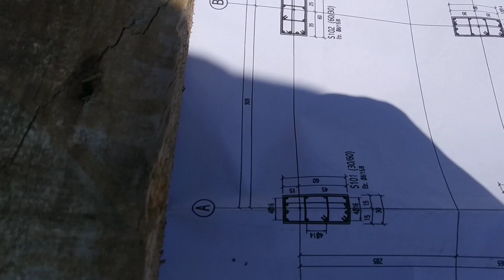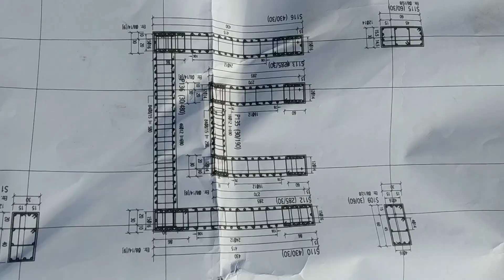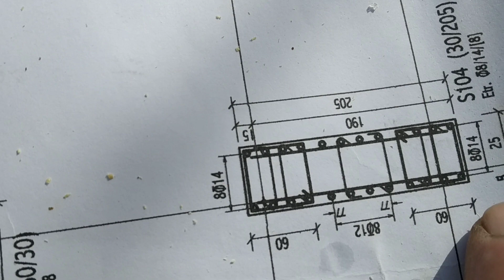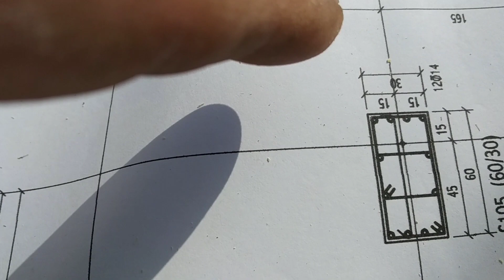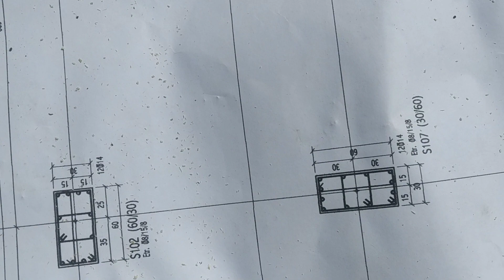Kolon Yerleştirme Nasıl Yapılır? Aks Alma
kolon yerleştirme nasıl yapılır,Aks nasıl alınır,Bina kurulumu nasıl yapılır,kolon Aplikasyon yapımı, AutoCAD, NetCad,